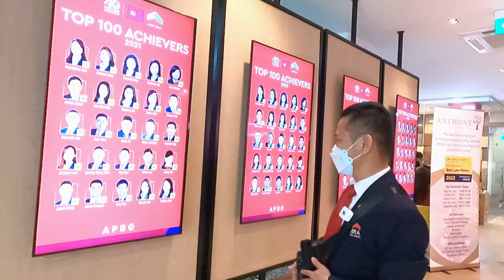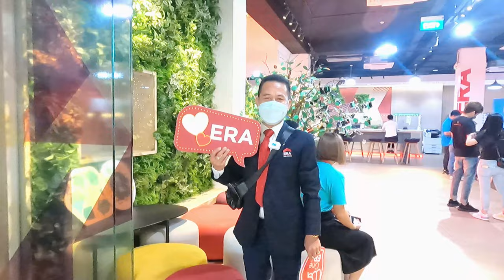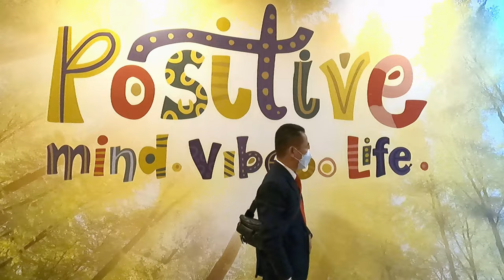Công ty ERA Việt Nam tuyển dụng NVKD BĐS toàn quốc | Phước Sửu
ERA Việt Nam tuyển dụng nhân viên, cộng tác viên, môi giới tư vấn, kinh doanh bất động sản là dự án, chuyển nhượng sản phẩm lẻ. Với số lượng dự án, sản phẩm tham gia phân phối nhiều, đa dạng cùng với chính sách phí, hoa hồng môi giới tốt nhất thị trường. Chắc chắn tại ERA Vietnam sẽ là môi trường thuận lợi để các bạn Agent phát triển sự nghiệp bền vững tại lĩnh vực môi giới bất động sản.

ERA Việt Nam là thương hiệu thuộc ERA Real Estate. ERA thương hiệu phân phối bất động sản uy tín trên thế giới đến từ Mỹ, Singapore và có mặt hơn 34 quốc gia trên thế giới. Và là công ty môi giới bất động sản lớn nhất tại châu Á Thái Bình Dương.

Bất động sản (BĐS) không chỉ đơn thuần là một ngôi nhà, một nơi ở. Mà nó là một tài sản có giá trị lớn. Nó cũng là một kênh đầu tư hấp dẫn đối với rất nhiều người và có thể là nơi trú ẩn tiền bạc… Nó có thể được giao dịch nhiều lần từ chủ sở hữu này đến chủ sở hữu khác. Thị trường bất động sản luôn luôn vận động. Đặc biệt nó là kênh đầu tư hàng đầu của các tỷ phú trên toàn thế giới và là từ khóa hàng đầu trong tất cả các hạng mục đầu tư ở bất cứ đâu.

✔ Xem thêm nhiều dự án đầu tư nổi bật tại đây :
Trân trọng!